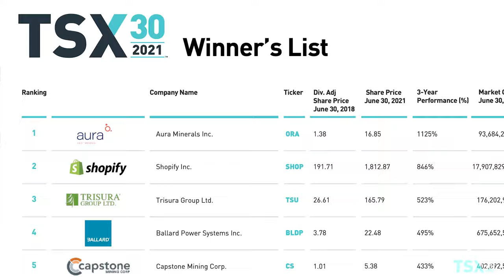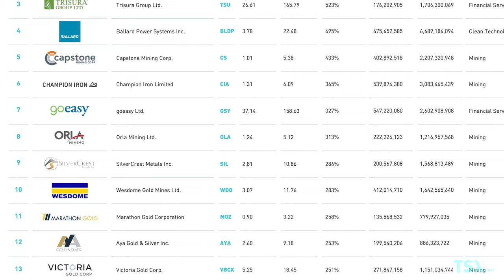Rodrigo Barbosa, President and CEO, Aura Minerals Inc.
Aura Minerals Inc.